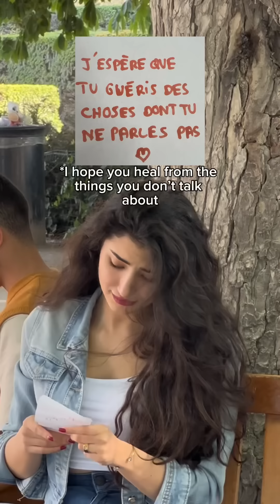J’OFFRE UNE ROSE À DES INCONNUS DANS LA RUE 😍🌹